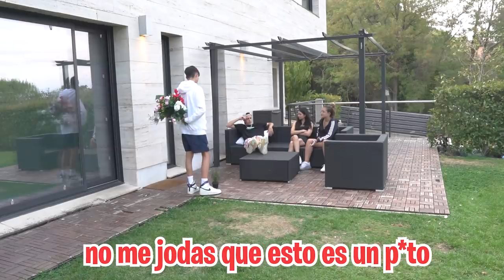EL NOVIO DE LA CHICA INTERESADA LIGA CON MI VECINA! ***pelea***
¡¡Hoy se vengan de mi!! El novio de la chica interesada y mi vecina pretenden ligar para ponerme celoso ¡Pero yo no me quedaré quieto! No sabía que me estaban haciendo una broma y reacciono muy mal cuando veo que el novio de la chica interesada liga ocn mi vecina (y hay pelea)